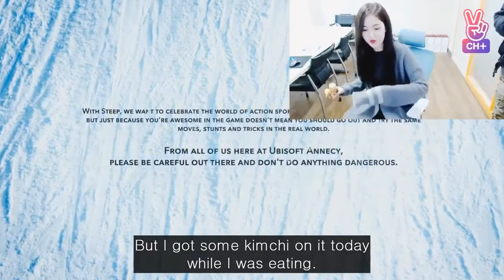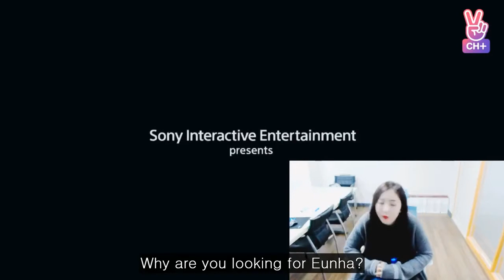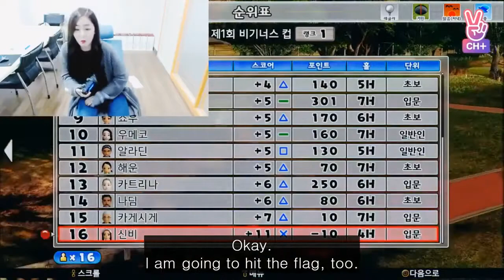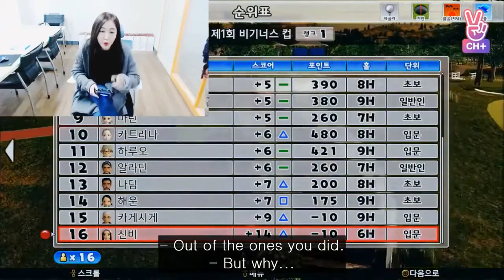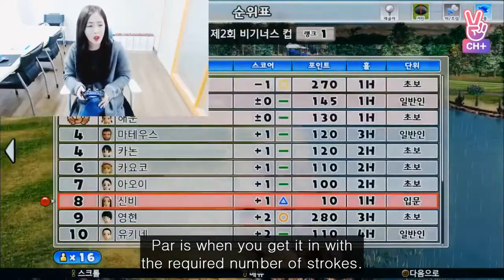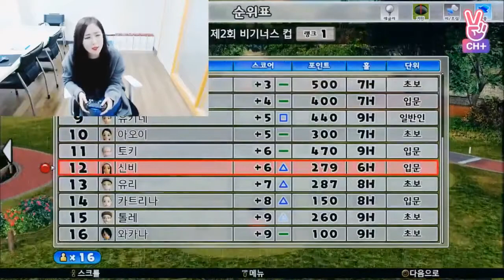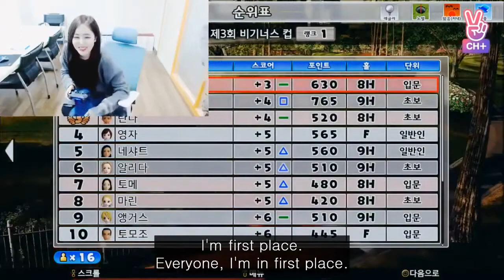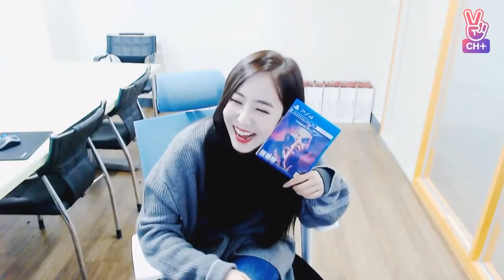SinB's Magical Game Box EP 4 - Golf Game